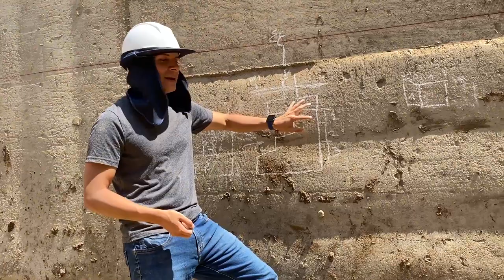Que es una Calzadura? , PRIMER PASO ANTES DE CONSTRUIR NUESTRA CIMENTACIÓN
COMENTAME QUE  TEMA TE GUSTARIA QUE HAGAMOS!!